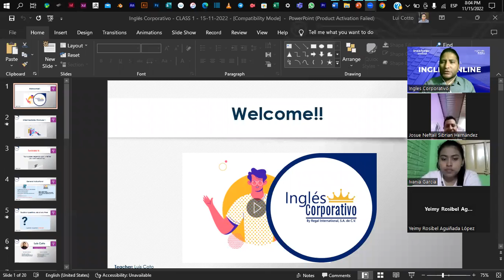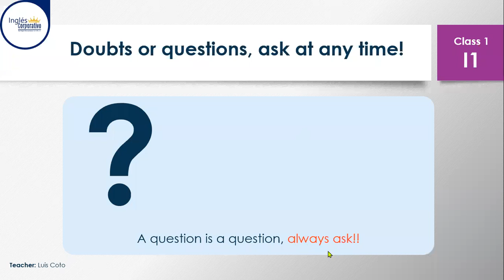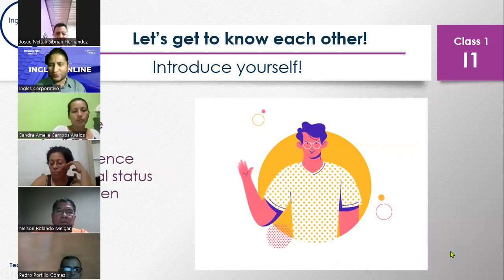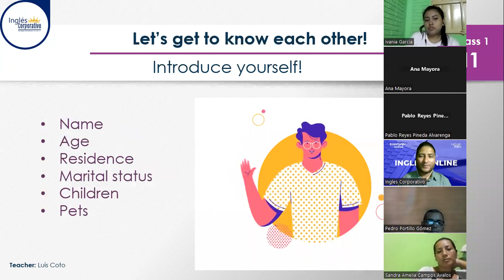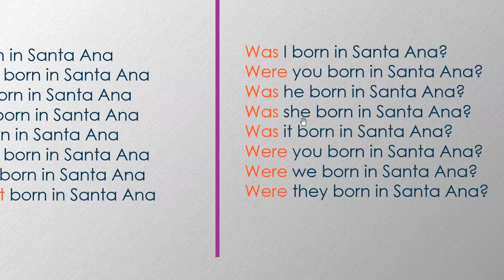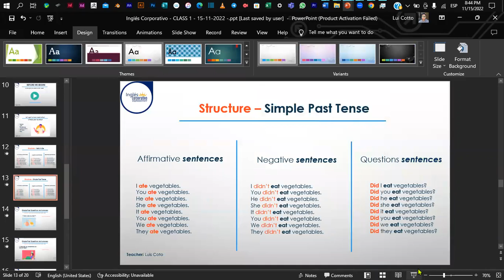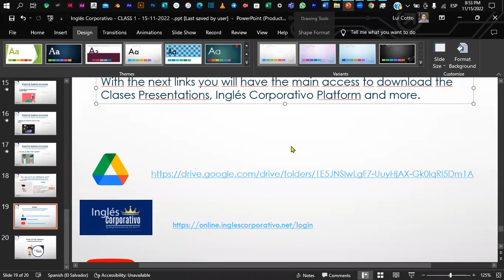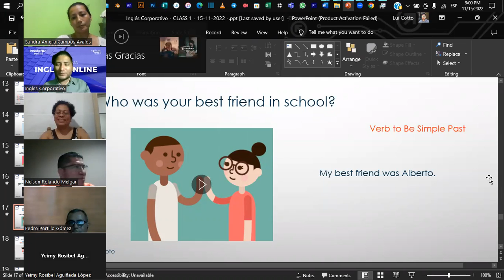Inglés Corporativo - CLASS 1 - 15-11-2022 - To Be Past & Simpla Past Tense with Irregular Verbs.